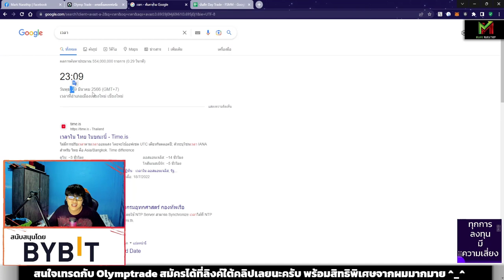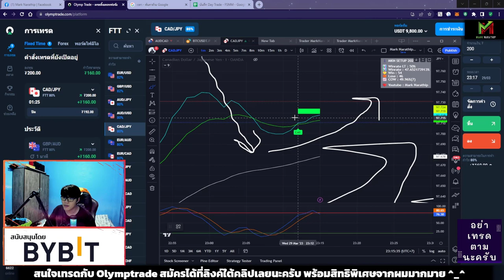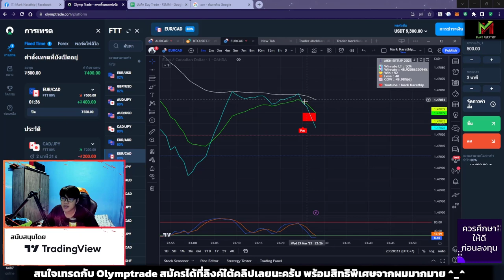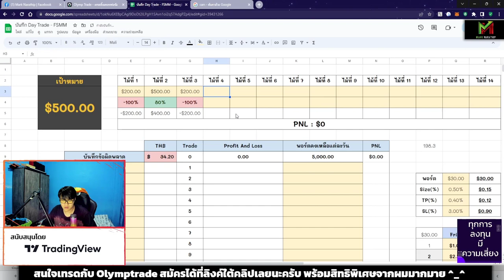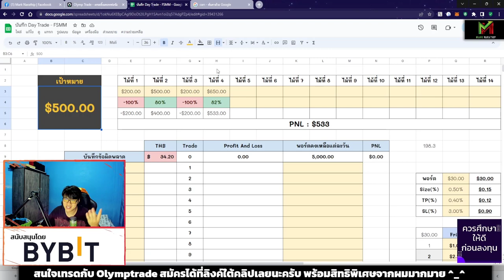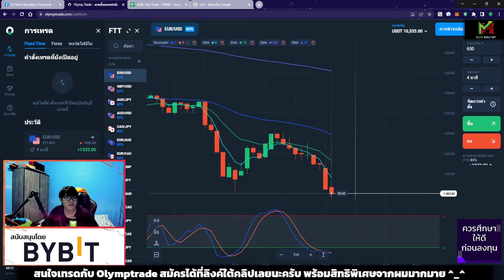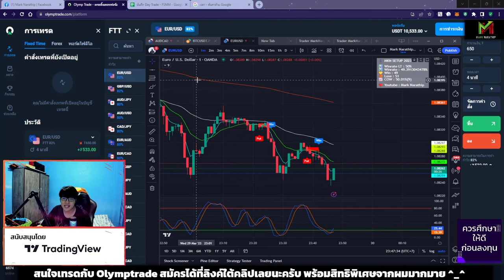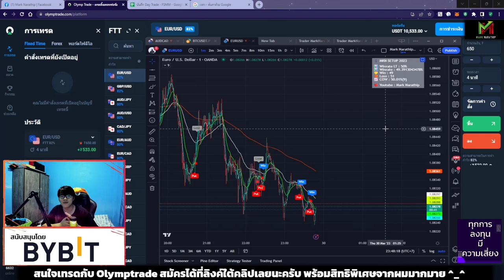เทรดทำกำไร +$500 ใน 35 นาที 😍 - VLOG Trade Ep.79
แจก Setup 2023 ที่ผมใช้